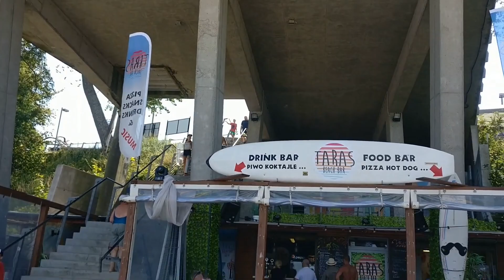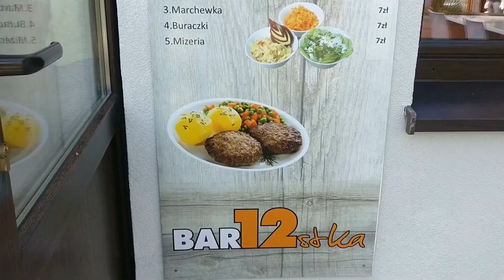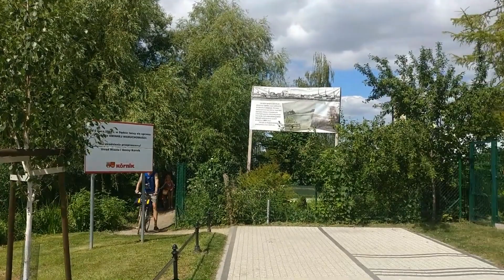Wspomnienie lata 2022, Bałtyk, Rewal, Pobierowo, Trzęsacz, Niechorze, Kórnik, plaża, słońce, piasek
Podsumowanie lata 2022, urlop, wypoczynek, Bałtyk, Rewal, Pobierowo, Trzęsacz, Niechorze, Kórnik, plaża, słońce, piasek, wczasowy klimat, relaks, urlop, przegląd filmów - lato 2022-- najciekawsze ujęcia z 6 filmów, wykaz :
Tu możesz postawić twórcom filmu kawę... wspierając rozwój kanału TVKurier:
Pozdrawiamy Ula i Bogdan